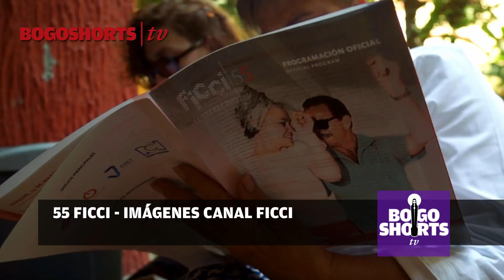LEJANÍA DE Alirio Cruz (Reencontrarse con las costumbres) BOGOSHORTS tv 044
Lejanía nació como un proyecto de escuela de la Universidad Nacional de Colombia en el cual su guionista Ana Maria Correa, recuerda y encuentra en las dinámicas de su hogar la relación de la mujer tanto con el entorno como con el hombre. Allí Alirio Cruz (Director) descubre que en la intimidad de esta pareja el amor y la dependencia  reviven costumbres olvidadas.

BOGOSHORTS tv / Capítulo 044
Una PRODUCCIÓN Velvet Dragonfly

Desarrollo conceptual: Jaime E. Manrique / Sergio I. Rodríguez
Realización: Sergio I. Rodríguez
Cámara: Sergio I. Rodríguez
Montaje: Sergio I. Rodríguez
Material Fotográfico y Making of: Sebastian Caballero
Imagenes FICCI 55: Laboratorios Black Velvet
Producción: Natalia Garcia
Diseño: MOTTIF / Juan Esteban Duque
Motion Graphics: Juan Manuel Betancourt
Archivo: Laboratorios Black Velvet / Archivos Particulares
Musica: Signal-to-noise - Biologic / Little glass men - Modulation of the spirit / Little glass men - Tidal basin corporation / Jess Lemont - Never want to be a broken soul